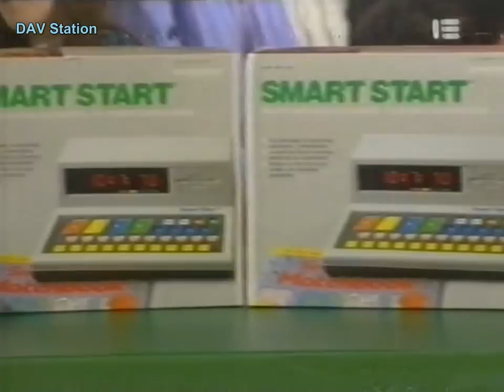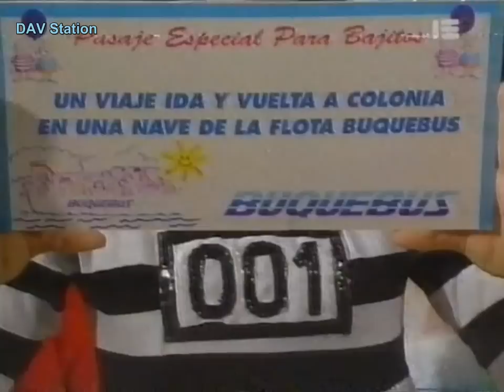Show de Xuxa 24-09-93 Completo (Exclusivo) 720p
Para una optima visualización del video, elegir la opción 720p en la parte inferior derecha del reproductor, en el icono del engranaje o rueda dentada.